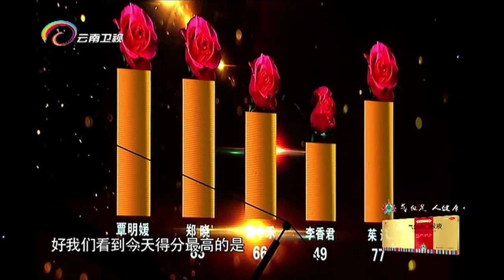女歌手翻唱黄大炜这首《你把我灌醉》，太过经典，灌醉耳朵的歌声【中国情歌汇】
《中国情歌汇》节目以“中国情歌汇，你想唱给谁”为口号，将“你想唱给谁”中的“谁”作为节目中的重点。通过歌手歌曲演唱、情感故事讲述，最终完成音乐与情感的交融，展示潜藏在歌者心中的真性情，挖掘出情歌表情达意的本质。每一首歌都是一个故事的开始，每一次讲述都是一段情感的释放。